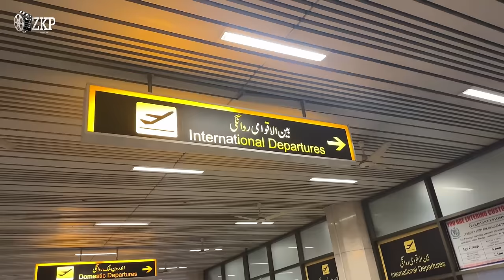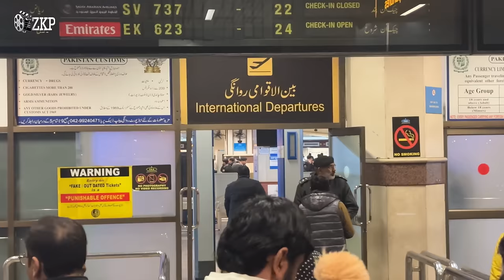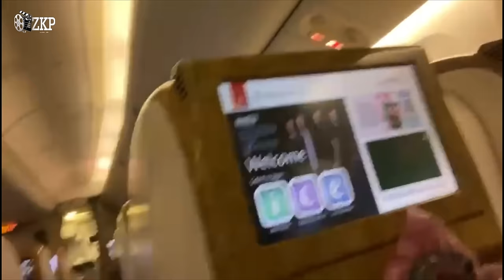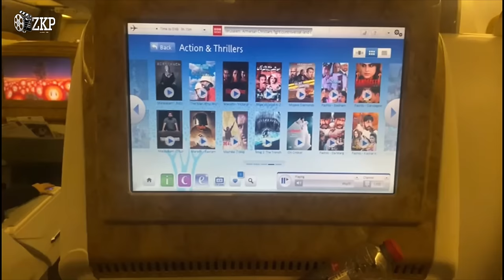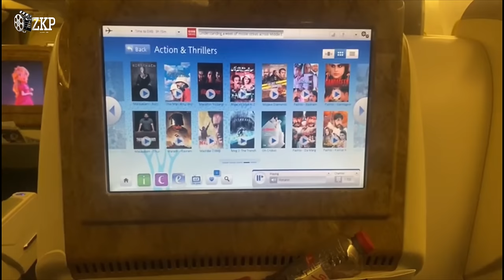Lahore To Dubai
CAMERA MATEEN ZAFAR & EDITOR ANONYMOUS :

Hy Guys, This is Zafri Khan Personal Official Channel at YouTube.

I hope all my Fans across the globe specially in subcontinent who love fun, entertainment and Comedy will surely love my channel because you will get everything you want from me here